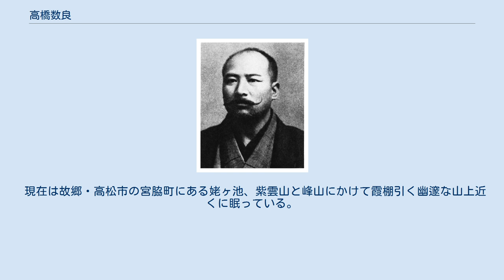高橋数良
高橋 数良（たかはし かずよし、1886年3月 - 1942年5月3日）は日本の柔道家（講道館8段）。
 講道館四天王の1人である横山作次郎の直弟子であり、切れ味鋭い足技を駆使した返し技（裏技）の達人であった。
後には警視庁や陸軍幼年学校、東京高等師範学校等の柔道師範を務めて多くの後進の指導に当たり、戦前の柔道界を牽引した大家と知られている。
 旧高松藩の藩士であった父・五郎と母・マス夫妻の長男として香川県高松市に生まれる。
父の五郎は水戸藩の星野家に仕えた頃から水府流を会得して高松藩時代には水任流で水術の達人と名を馳せ、また高松松平家の鉄砲組の頭領として門外不出と云われた新刀流（明治維新後に高松師範で教えた）の2代目師範も務めていた関係で、数良は幼少時より柔術・剣術・居合術の手解きを受けた。
 旧制高松中学校（現・県立高松高校）に進学すると、同窓には後に政界に進出して“ヤジ将軍”の異名を取る三木武吉や小説家として文藝春秋を立ち上げる菊池寛らがいた。
しかし1900年6月に高松名物“夜鳴きそば”の屋台をひっくり返し食い逃げする事件を起こし、その首謀者として放校処分を受けた高橋は岡山の関西中学（現・関西高校）へ、三木武吉は京都の同志社中学校（現・同志社高校）へ、それぞれ転校させられてしまった。
 高橋の恩師である “鬼横山”こと横山作次郎8段 高橋はその後、志を立てて上京し成城中学校（現・成城高校）に転じて講道館へ入門、講道館四天王の1人である“鬼横山”こと横山作次郎に可愛がられて専心稽古に励んだ。
この頃の講道館には三船久蔵や徳三宝、中野正三らの顔触れがあった。
 高橋は足技がズバ抜けて上手く、後の先である返し技（当時は“裏技”と呼ばれた）に長じて、試合でも稽古でも同じ技は2回目には必ず返して相手に畳を背負わせた。
返し技が不可能と言われる体落でさえも高橋に掛かっては百発百中で返されたという。
 同じ横山門下の2歳年下で後に10段を受ける中野正三は「高橋さんの裏技は足払が巧かった事と間合いの研究に起因する」「前人未到の裏技の専門家で、これからも高橋さんを凌ぐ名人は絶対に現れないだろう」と述べ、名人・金光弥一兵衛も「およそ、柔道の達人の技には2つの見方がある」「その1つは、この人以外後にも先にもその技を使いこなす人は現れないという独特の技の持ち主」とした上で、「高橋先生のあの“裏取り（返し技）”は二度と見る事のできない神業である」と述べている。
 講道館では奇才・岡部平太や緒方久人、久富達夫、河野辰五郎、鈴木喜吉、綱井好太郎、志甫周平など多くの後進を指導し、東京市の小石川に居を構えて警視庁や陸軍幼年学校、海軍経理学校、東京高等師範学校、東京外国語大学、立教大学、早稲田大学、横須賀海軍集会所等の柔道師範も歴任。
 当時の講道館では三船久蔵を頂点とする三船派や嘉納治五郎館長の出身母体である東京高師派（永岡派とも）、柔道教員養成所OBで構成される道友会が台頭し、この群雄割拠の中にあって表向きには試合、裏では昇段という形で激しい派閥争いが繰り広げられて多くの段亡者を生み出すに至った。
 そのような中で高橋は段位の派閥争いを嫌い、「段位は自分の実力で取るもの」と言って譲らず、1926年の高段者昇段審査に形の審査が採り入れた際には嘉納館長に真っ向から反対して審査をボイコットする程だったという。
この気骨は弟子達にもそのまま受け継がれ、高橋門下で随一の足技の名手・稲垣重造は後に7段を辞退し講道館を猛然と批判した事があり、また山崎孝治や高橋良助といった教え子も中々8段になろうとはしなかった。
 高橋の風貌は清廉剛直、丸坊主で頬骨高く、眼光鋭く、古武士を思わせる精悍な面構えの持ち主で、洋服嫌いでも有名で終生和服で通した。
「柔術が柔道となったのだから、神道と同じく人生の哲学として道義付けをしなくてはならぬ」と周囲に説き、弟子達からは“金平糖”“天然記念物”とあだなされ畏敬されたという。
大相撲の大錦や寒卵子といった力士に稽古を付けた事もよく知られている。
 また、町道場の段位乱発を是正するため1913年には大日本士道会を結成、会長に山下義韶を据えて高橋は理事長として手腕を発揮し事態の収束を図った。
1916年に講道館の5段位を、1920年5月には大日本武徳会の教士号を拝受している。
 講道館で高橋は、同じ横山門下の徳三宝や中野正三とは兄弟のように仲が良かった一方、同じ横...